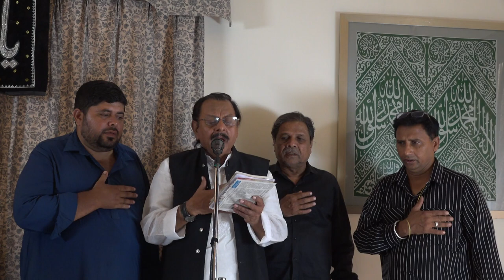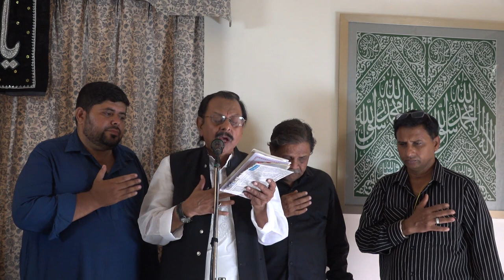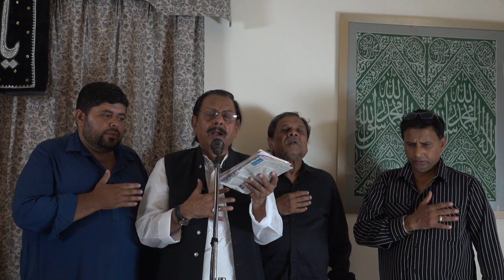Moharram || Day 5 || Majalis || Khitab Allama Aijaz Farruq || Ashiana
Day 04- LIVE|| Muharram 2024 ll Majalis || Khitab Allama Aijaz Farruq || Ashiana

Marsia: Syed Hussain Abidi & Associates

Khitab : Allama Aijaz Farruq